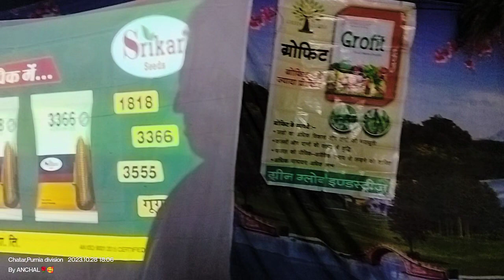16 December 2023